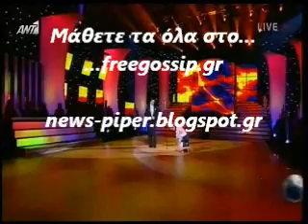Η Ν.Παπαδημητρίου στο dwts